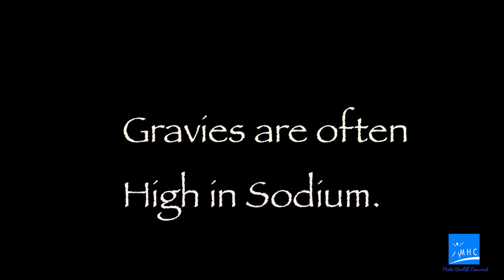What's on your Plate?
What should be the right proportion of carbohydrates such as rice, or noodles on your plate?  What about meat and vegetables?  How much should you consume each day?